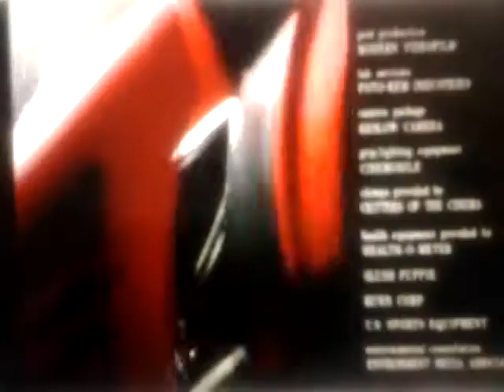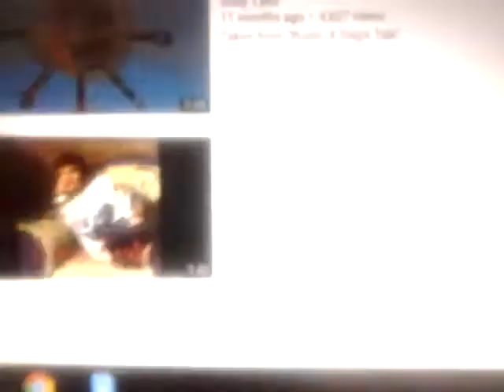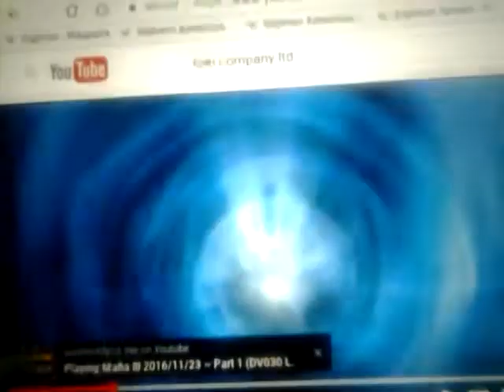Power Rangers Turbo - Season 5 (1996-1997) End Credits Extra HD Camera♥♡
Power Rangers (stylized as POWER RANGERS, Super Sentai) YouTube (stylized as POWER RANGERS TURBO)
(or simply Saban's Power Rangers) Saban's Power Rangers 20 HDcamera Power Rangers 20th Anniversary Ending Closing Theme/Outro Season Five (April 29-November 24, Gekisou Sentai Carranger, March 1-February 7)
"The Twirly-Doo" (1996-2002) Saban Entertainment "SABAN INTERNATIONAL" logo
"Twirly-Doo" (February 7, 2011-January 28, 2017, February 4, 2017) Saban Brands "SABAN Brands" logo